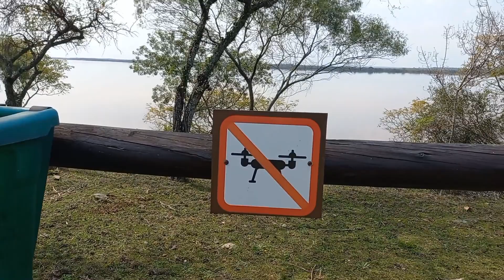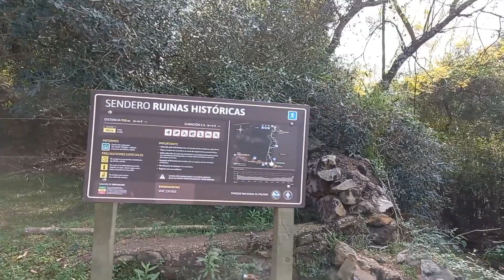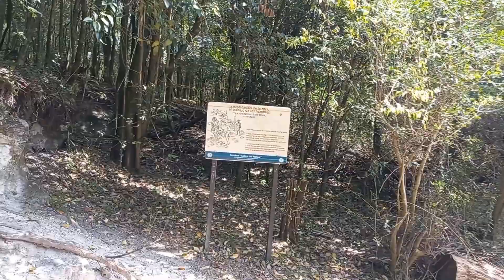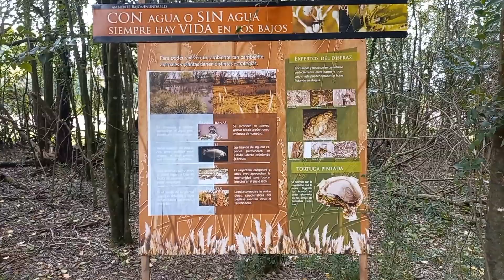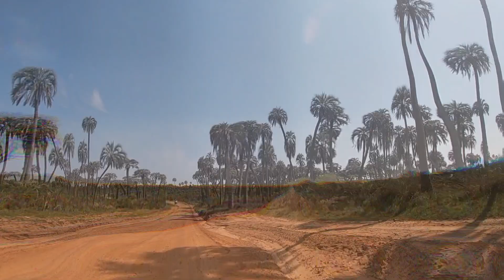Parque Nacional EL Palmar, Colon, Entre Ríos... 17/09/2023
Nos fuimos a conocer este hermoso Parque , ubicado en el dto. Colon, a orillas del Río Uruguay, donde predominan las palmeras yatay y los carpinchos... Los invito a disfrutar y contemplar la hermosura de este entorno natural y que lo puedan tener en cuenta para una futura visita.